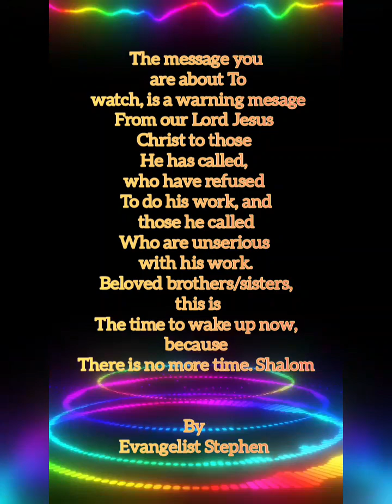message to those called to preach who have not started and those who have also started